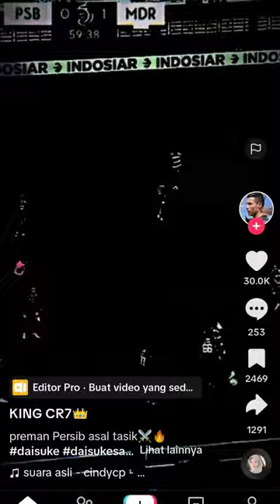Daisuke Sato ngamuk sih keren banget🤨🤨🤨